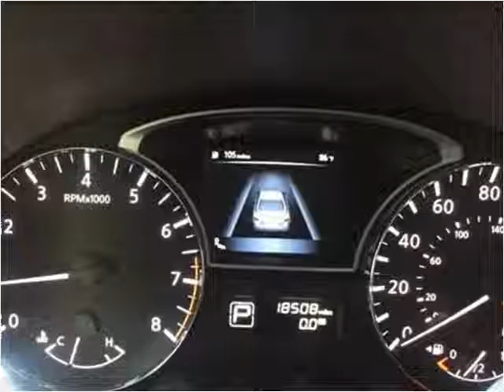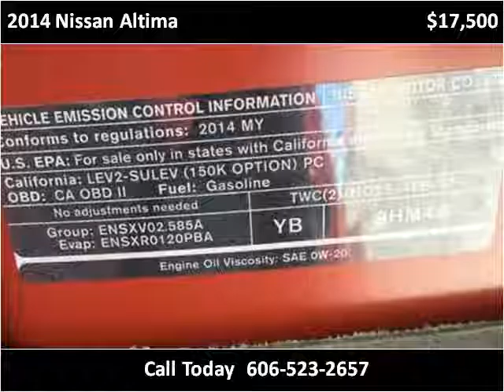2014 Nissan Altima Used Cars Corbin KY